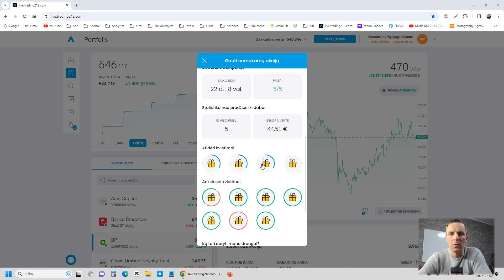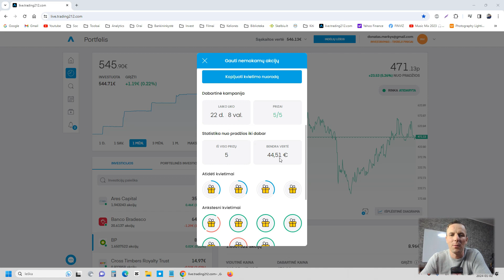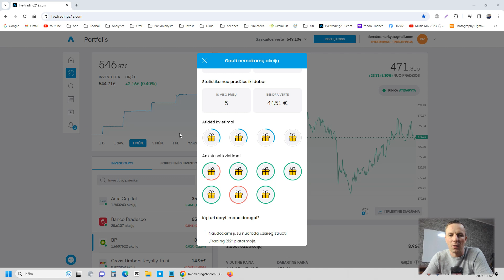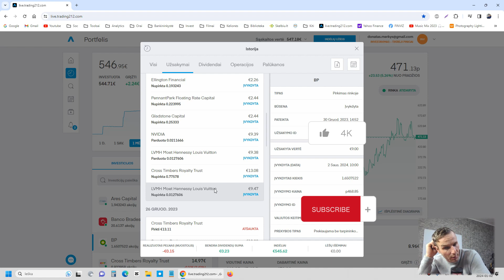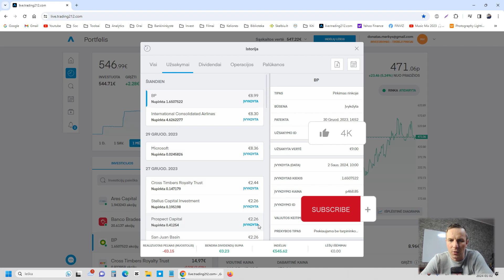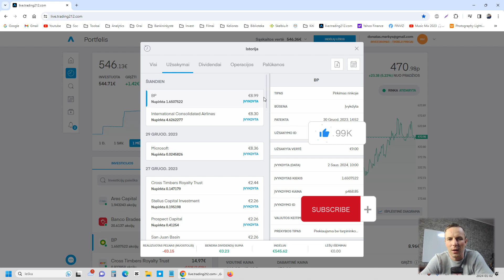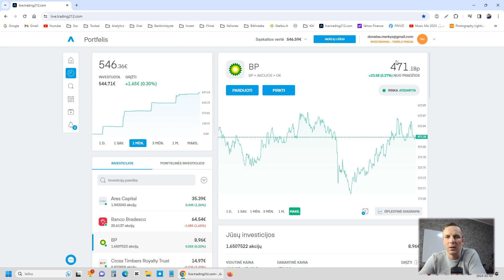Kiek užsidirbau "Trading 212" kviesdamas naujus naudotojus. Nemokamos akcijos ir jų apžvalga.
Taigi šiame video papasakosiu kiek gavau nemokamų akcijų Trading 212 platformoje už naujų narių pritraukimą. Trumpai papasakosiu kokios tai akcijos ir ką su jomis padariau. Gaila, kad tik už 5 pakviestus žmones išmokamos premijos.